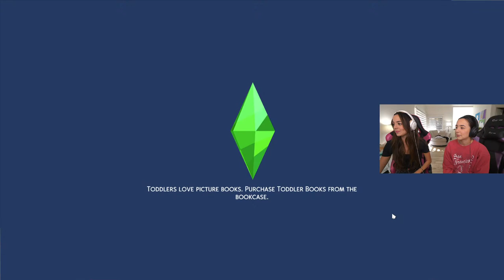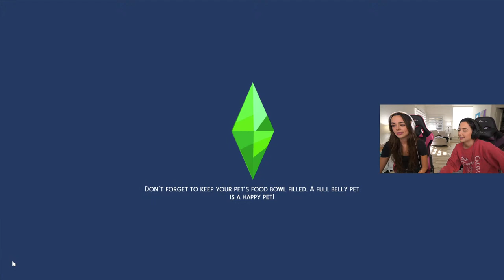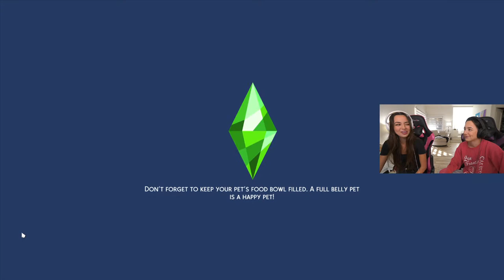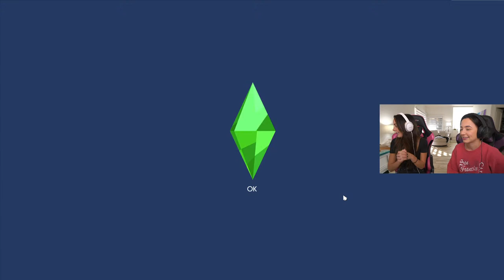Playing SIMS 4! Recreating our real lives!